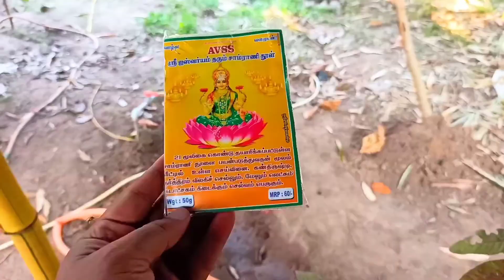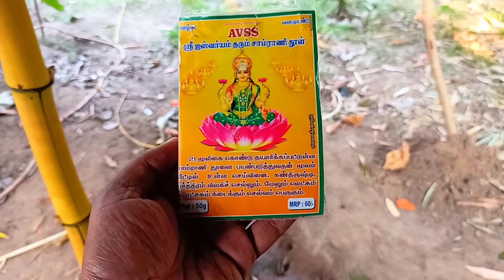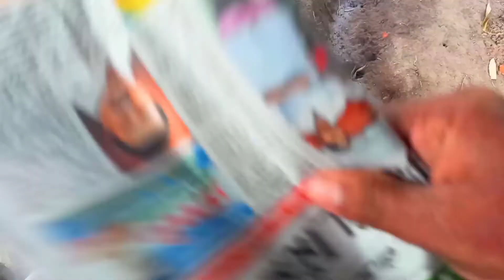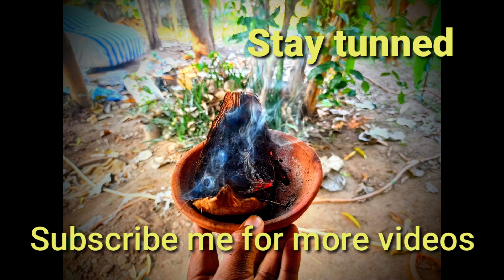சாம்பிராணி போடும் எளிய முறை / கொசு விரட்டி / Easy Sambrani method